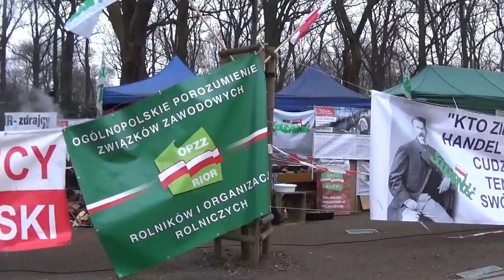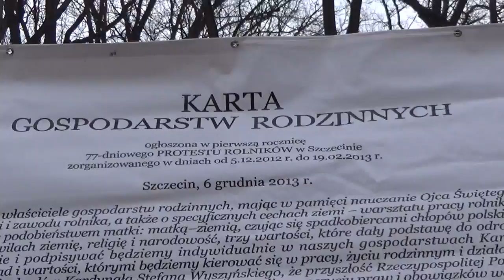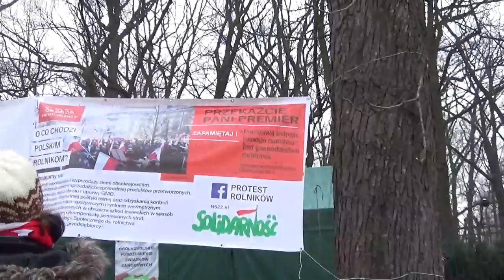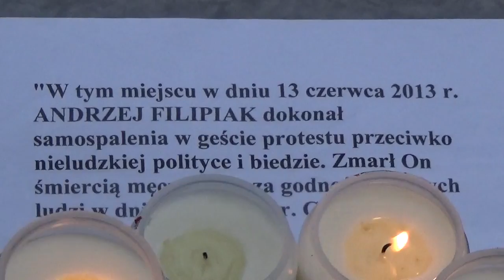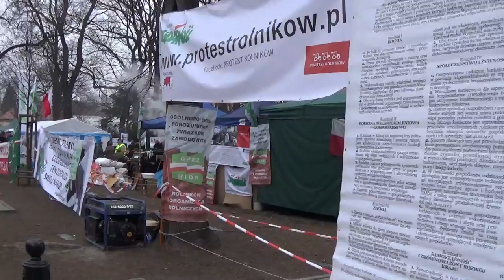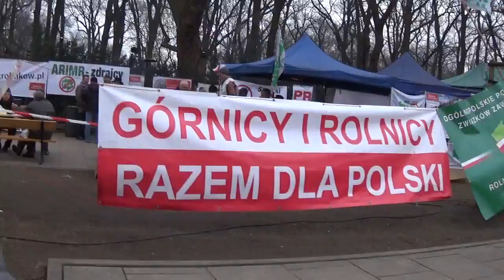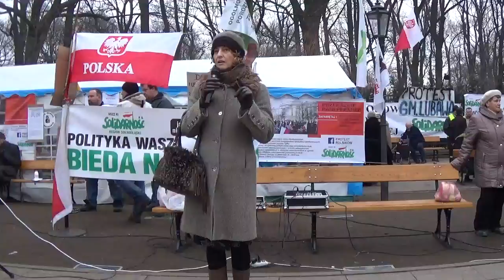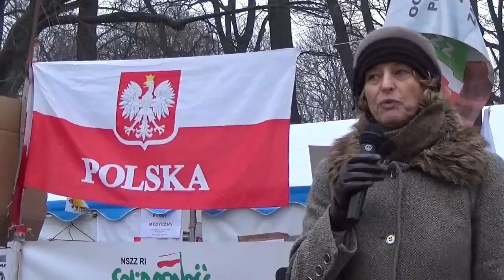2015-02-28 dzień 10 cz9z9 Warszawa Protest Rolników, Zielone Miasteczko.MAH00226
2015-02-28 dzień 10 cz9z9 Warszawa Protest Rolników, Zielone Miasteczko.
Produkcja - Lawina
9 częsci
Protest rolników Polskich trwa od 19  lutego 2015 roku w Warszawie , przed Kancelaria Prezesa Rady Ministrów Ewy Kopacz,
Oficjalne zgromadzenie publiczne – Zielone Miasteczko Rolników Warszawa.
Materiał z komentarzem i bez komentarza pokazujący rzeczywisty obraz wydarzeń kolejnego dnia protestu. Przemowy liderów, wywiady, apele, opinie ludzi.
Materiał surowy bez montażu.

Play listy filmów w dziale play listy konta YouTube: jan jankow

Produkcja, filmowanie, realizacja:
Lawina fullHD 1080 Informacja Polska.
Dla obrazu rzeczywistości Polskiej uwiecznione wideo i audio.
Lawina.neon24.pl
Kopiować, udostępniać,   bez przeróbek zezwalam za podaniem źródła.